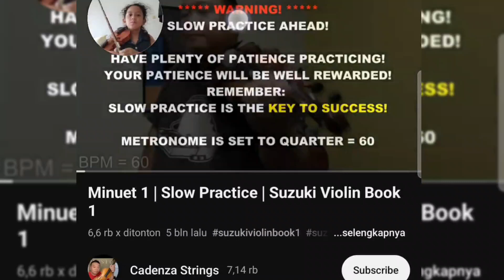vlog latihan biola minuet 1 slow practice | 190423